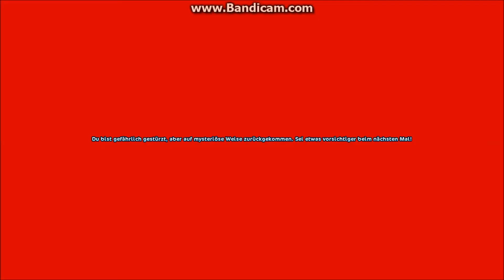Star Stable mit Celine - Valedale Championat 22.12.2017 - 21 Uhr - 3. Platz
Herzlich Willkommen ❤
Gestern bin ich um 21 Uhr mit meinem Lipizzaner Starpower beim Valedale Championat gestartet und bin dritte geworden. ❤
Die Bronze Schleife von Valedale habe ich nun 4-mal. ❤
Liebe Grüße
Celine ❤